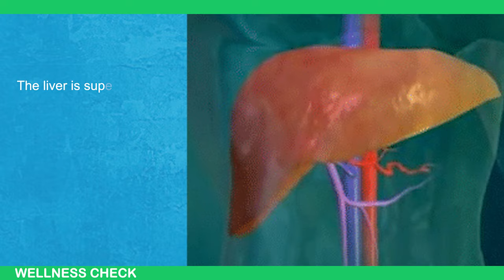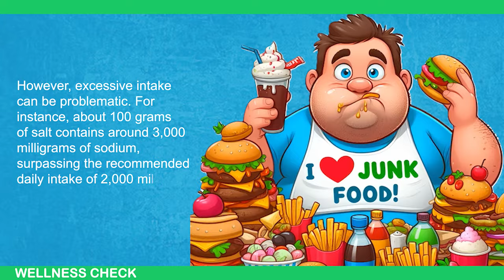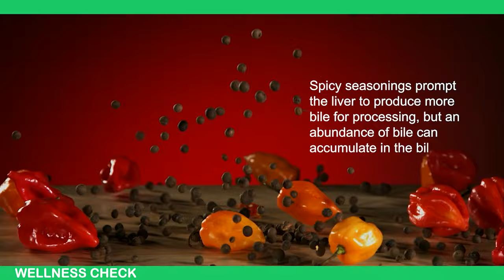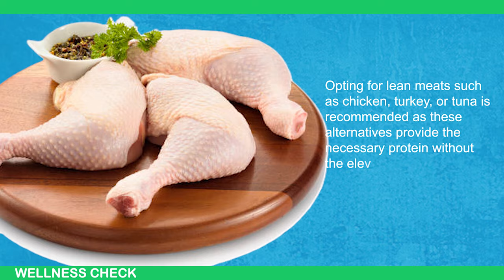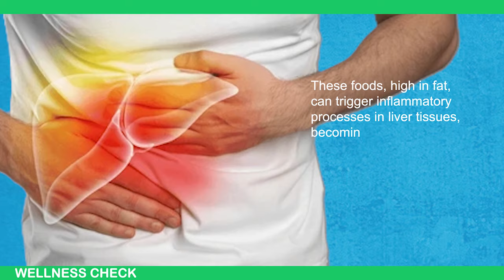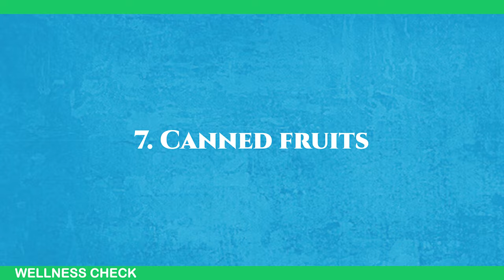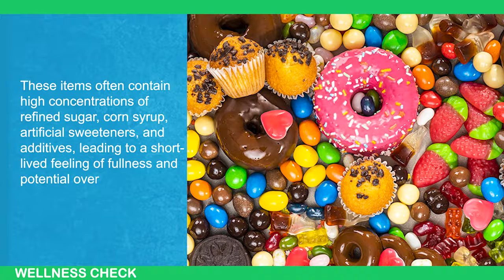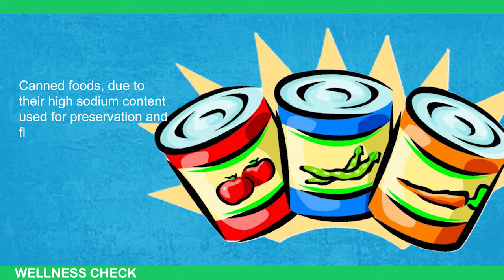WATCH OUT! EXPOSING The Top Foods Causing Liver Damage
In this eye-opening video, we delve into the common foods and drinks that could be wreaking havoc on your liver health. From sugary snacks to certain types of fats, learn about the hidden dangers lurking in your diet and how to make healthier choices to protect this vital organ.

📌 What You'll Learn:

The worst foods for your liver
How these foods impact liver function
Healthier alternatives to incorporate into your diet
Tips for maintaining optimal liver health